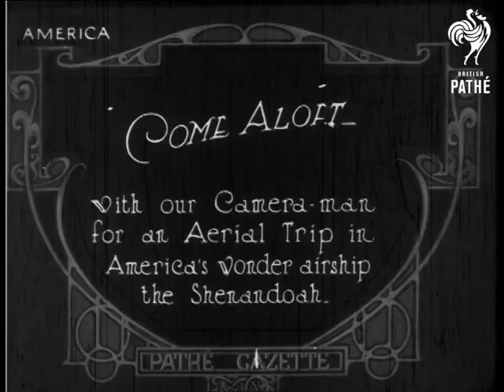Come Aloft - America (1924)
United States of America, U.S.A.

Title: "COME ALOFT with our Camera-man for an Aerial Trip in America's wonder airship The Shenandoah".

Aerial shot, taken through the open hatch, of a moving airship as it flies over fields and houses.  Low angled shot of the gigantic airship moored to a platform at the top of a high mast, a large case is being winched up the mast on a rope.

M/S of the interior of airship, a man in a boiler suit - an engineer? - walks along a part of the airship's metal skeleton, he pauses periodically to check large canisters (probably containing helium).  M/S of two engineers passing each as they walk along the metal frame.  M/S of a man climbing out of a hatch and walking along what appears to be the top of the airship.

Note: an orange tinted alternative version of this story exists - please see separate record for - U.S. AIRSHIP "SHENANDOAH" - also in G 1136.
 FILM ID:362.07